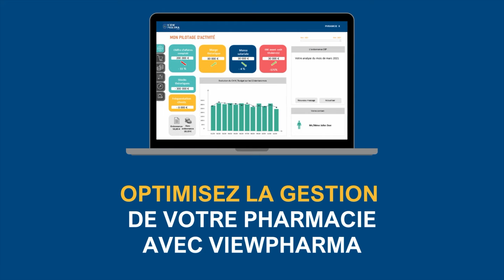Découvrez Viewpharma : un outil pour les pharmaciens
Viewpharma est un outil spécialement conçu pour nos clients pharmaciens. Cette application innovante, lancée pour améliorer la gestion quotidienne de votre officine, vous offre une expérience digitale sur mesure, dynamique et enrichie d'analyses statistiques détaillées pour une vision complète de votre activité.